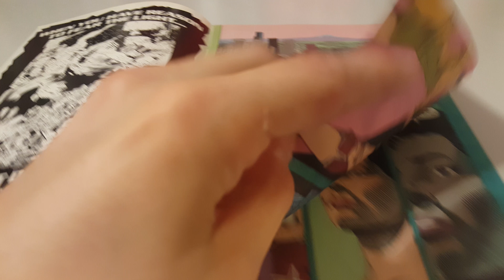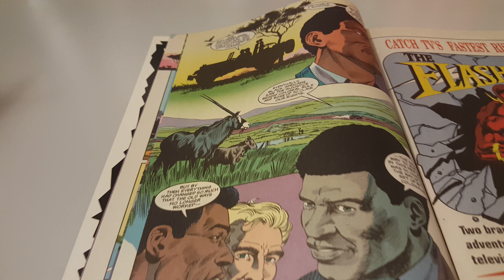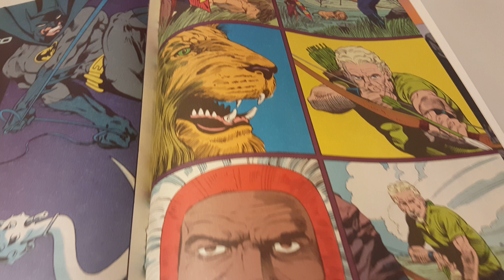Green Arrow Vol 2 Issue 49 Overview